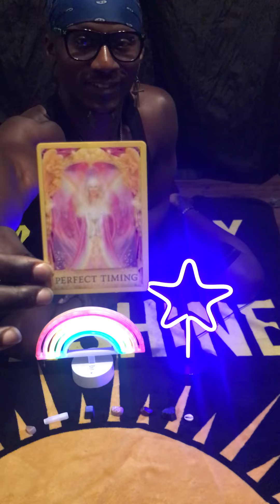Telepathic Ask Your Angels 😇👼 Messges 🤍🔯🕉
☥ I AM SOULFUL KING, who no longer has a Dream but who has a Mission that I will Achieve. 🧿

☥🧿 I am Here to Raise Energy, Frequency, and Vibrations 🤍 of the Collective 🫂🤍🌻🐝💯

✨As above, so Below, as within, so without ✨ Thank you all for Sowing seeds 🤍 to my Channel helping us grow Collectively 🫂.

I am the Author of Po$itive Vibe$ located under Amazon Books 📚

⚠️REMEMBER Soultri🐝s YOU HAVE FREE WILL AND ALL READINGS ARE for Educational, Guidance, and Entertainment Purposes Only©️